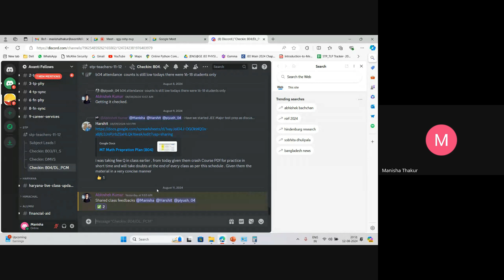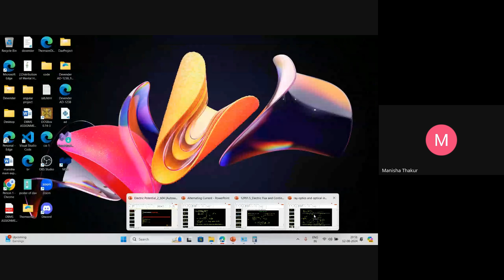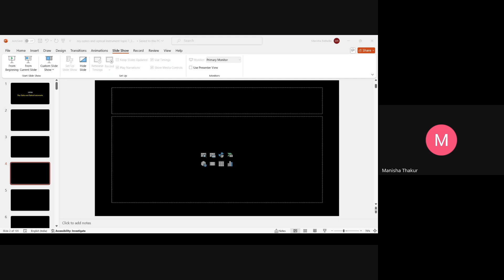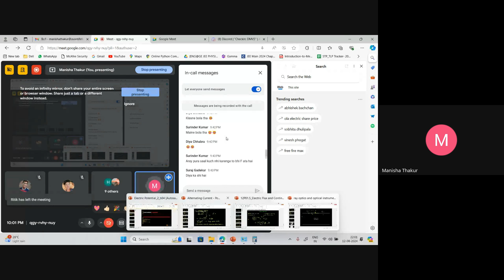Ray Optics and Optical Instruments - Light | 12th JEE Physics | 12th Aug, 2024